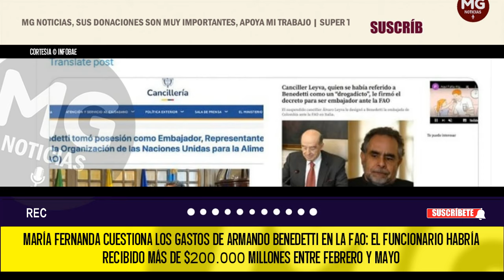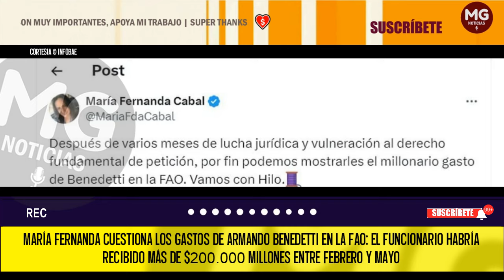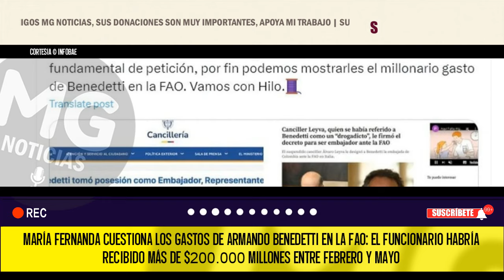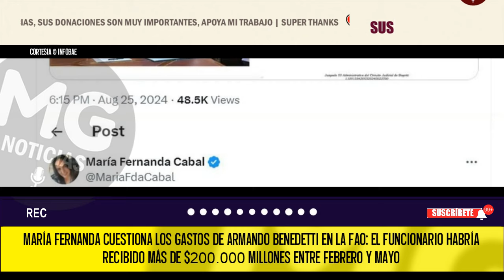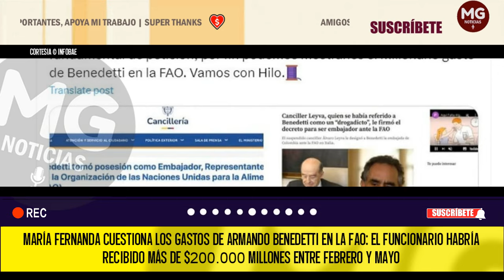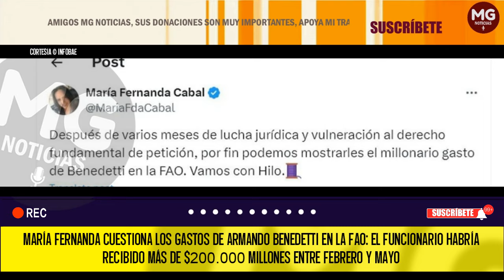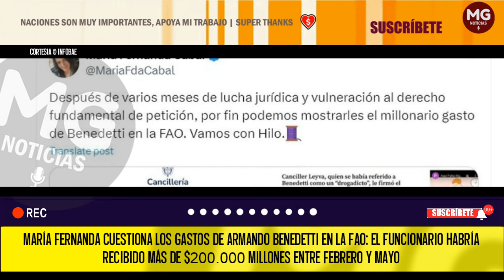GRAVE DENUNCIA 🔴 LOS MULTIMILLONARIOS GASTOS DE ARMANDO BENEDETTI EN LA FAO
María Fernanda Cabal cuestionó los millonarios gastos de Armando Benedetti en la embajada ante la FAO: “Son exorbitantes”
La senadora del Centro Democrático compartió en su cuenta de X los gastos que ha realizado el embajador Armando Benedetti en su cargo desde el mes de febrero de 2024 hasta mayo
INFOBAE